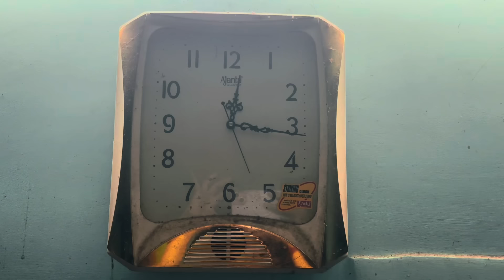Parar Kakimara solve korbe Parar Mystery | Goyenda Kakima | Episode 1 | Honest Kakima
Thank you for giving us your special time 💕

Creators insta I'd :

Swarnadeep : unpopular_swarna

Joydipto : joy___things